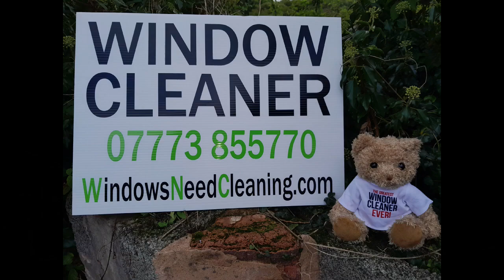Church Stretton Window Cleaners. Meet The Team.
Church Stretton Window Cleaners.
Welcome to the WindowsNeedCleaning window cleaning channel! We are a professional window cleaning company serving the Church Stretton area. Our team of trained and experienced professionals are dedicated to providing the highest quality window cleaning services to residential and commercial customers.

Our services include regular maintenance cleans. We use the latest techniques and equipment, including a water fed pole system, to ensure that your windows are cleaned to perfection.

In addition to window cleaning, we also offer gutter cleaning, and solar panel cleaning. We are committed to customer satisfaction and go above and beyond to make sure that you are completely happy with our work.

We look forward to serving you and providing crystal clear windows for your home or business.